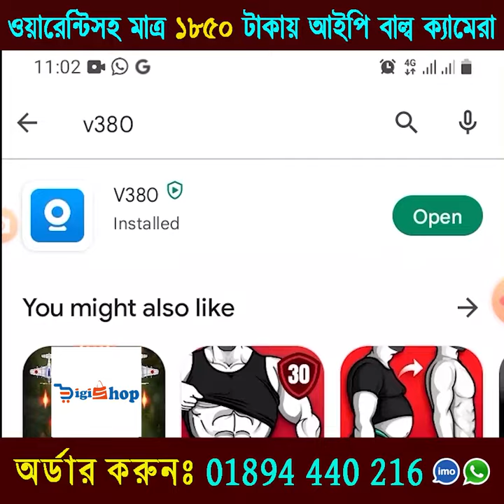Ip_Bulb_CC_ Camera Digishop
অর্ডার করতে ভিডিওতে দেওয়া নাম্বারে যোগাযোগ করুন